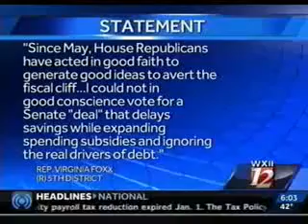Winston-Salem News on the Fiscal Cliff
"Since May House Republicans have acted in good faith to generate ideas to avert the fiscal cliff. Our balanced proposals have been designed to protect American jobs and begin the hard work of overcoming America's debt crisis. Thus, I could not in good conscience vote for a Senate "deal" that delays savings while expanding spending subsidies, ignoring the real drivers of debt, and using harmful new taxes as justification for government growth.

"The process of resolving the fiscal cliff has been ugly. The Senate received H.R. 8 from the House of Representatives on August 1 of 2012. But the Senators waited until December 31 to weigh in on the legislation. The proposal they finalized in the early hours of January 1, though deeply flawed, does clear up uncertainty for families and small businesses trying to prepare for the future. I am glad for that, but feel for the many job creators who will face a higher tax burden in yet another year of tepid economic recovery.

"Regardless of the complexity of any manufactured Washington crisis, I will continue to be guided by principle. As a defender of taxpayers, I hold the United States government to a standard of spending your hard-earned money minimally and wisely. That means new government spending must be off-set.

"Washington rhetoric cannot mask the fact that the country's debt crisis and consequent fiscal cliff are symptoms of the larger problem of uncontrollable government spending. 2012 yielded the third highest annual tax revenue in American history. Sadly, government spending was just as historic. Unless spending is reined in and trillion dollar deficits become a thing of the past, no level of tax increases will solve the problem.

"Rather than fixating on Clinton-era tax rates, the President and Senate Democrats would better serve the country working to shrink the federal government to a Clinton-era size. America's catastrophic national debt demands it. The debt clock is ticking."

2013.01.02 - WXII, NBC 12